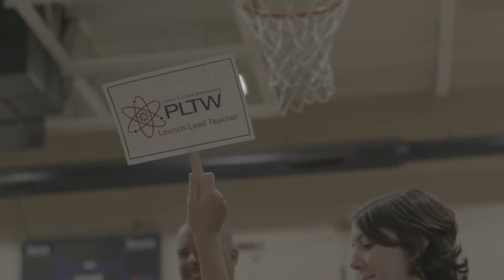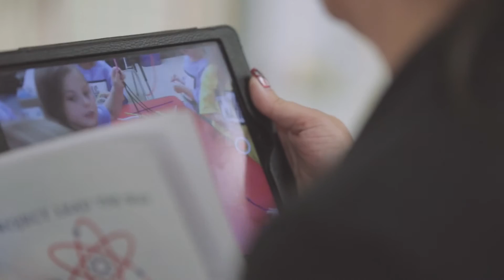Project Lead the Way LAUNCH – Lewis and Clark Elementary